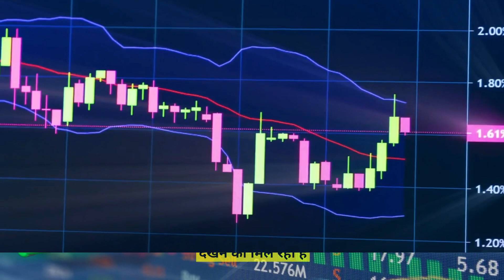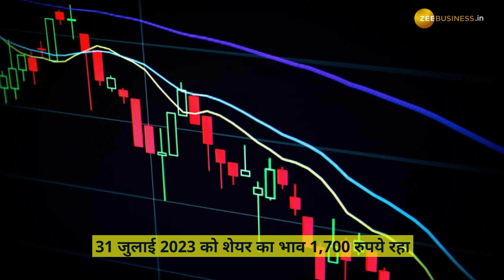Stocks To Buy: SBI Cards सहित इन दो शेयर्स पर मिलेगा 50% तक का रिटर्न! | Stock Market News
दुनियाभर के बाजारों में उतार-चढ़ाव बना हुआ है. ग्‍लोबल सेंटीमेंट के दम पर भारतीय शेयर बाजारों में उठापटक है. बीते कारोबारी सेशन (31 जुलाई) को बाजार तेजी के साथ बंद हुए थे. इस बीच कंपनियों के कॉरपोरेट अपडेट्स के चलते कई शेयर निवेश के नजरिए से आकर्षक नजर आ रहे हैं. ब्रोकरेज हाउसेस ने 5 चुनिंदा स्‍टॉक्‍स में खरीदारी की सलाह दी है. इन शेयरों में मौजूदा भाव से आगे करीब 50 फीसदी तक का तगड़ा रिटर्न देखने का मिल सकता है.